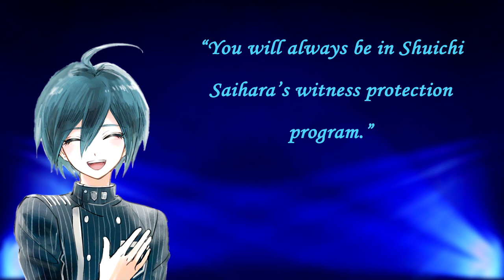"I'll Protect You" Shuichi Saihara x Panicking Listener ASMR | M4A | Panic Attack Comfort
If I learned anything from my livestream yesterday, it's that there's a lot of detective simps out there ;) Plus, it's been quite a while since I've done a Shuichi audio, so I hope you all enjoy!